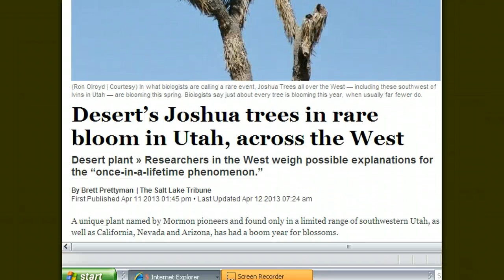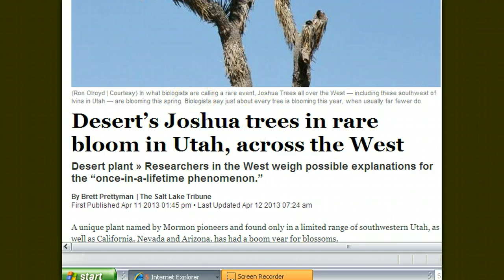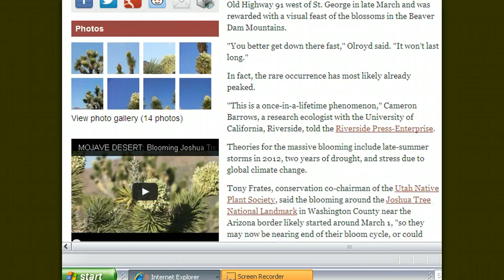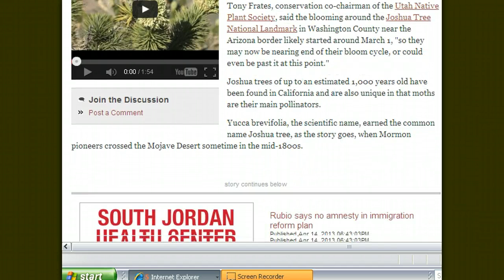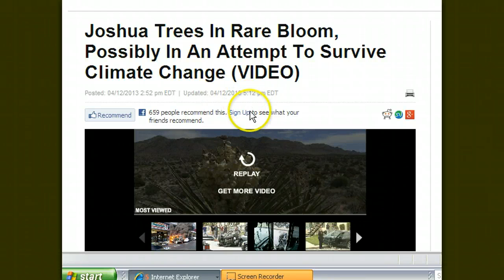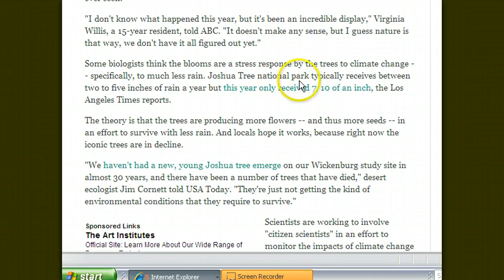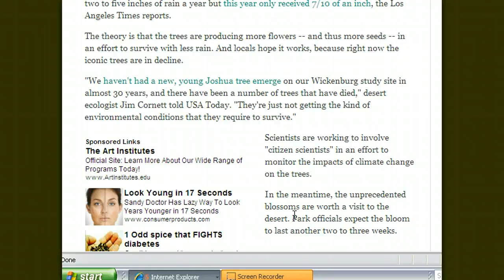BLOOMING BOOM: MYSTERIOUS EXPLOSION OF BEAUTY AMONG DECLINING ANCIENT TREES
Theories abound as to why these amazing ancient sentinals of the desert are  producing so many blooms !  Could it be their last hurrah as they feel they are in decline? Or an attempt to seed more of themselves before they die off due to all the environmental assaults upon them? I hope it is not due to rads!What do YOU think?

ATTRIBUTION REPORTER BRENT PRETTYMAN;PHOTOS: RON OLROYD.
I am making such material available in a effort to advance the understanding of Political, Environmental, Emergency preparedness and Health issues, etc. I believe this constitutes a 'fair use' of any such copyrighted material as provided for in section 107 of the US Copyright Law. In accordance with Title 17 U.S.C. Section 107, the material on this site is distributed without profit to those who have expressed a prior interest in receiving the included information for Political, Research and educational purposes.. For more information, visit this web